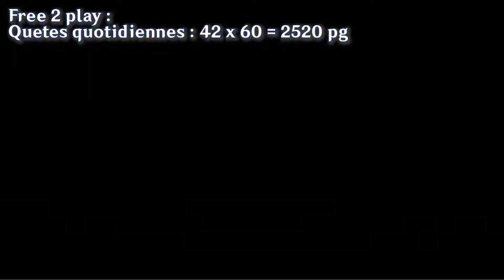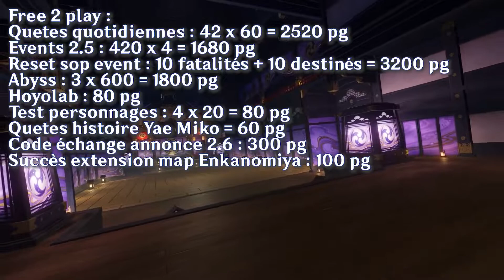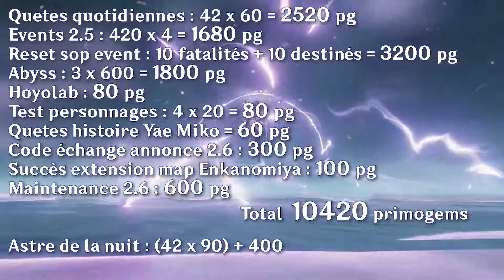Codes primo (description) live patch 2.5 ! | 6 MULTI GRATUITES en F2P! 10420 Primogems!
Codes primo (description) live patch 2.5 ! | 6 MULTI GRATUITES en F2P! 10420 Primogems!  (GENSHIN IMPACT)

codes ci dessous utilisable jusqu'au 4 février minuit !

Une brève vidéo pour calculer le nombre de primogems qu'on va pouvoir récolter en F2p durant ce patch 2.5 de Genshin Impact, 6 multi gratuites en free to play !
4 évènements 2.5 seront disponibles

Voici les 3 code du live Mihoyo 2.5 :
- VTPU3CQWYCSD (100 Primo-Gemmes et 10 minerais de renforcement mystique.)
- AB7VJC9EGDAZ (100 Primo-Gemmes et 5 Leçons du Héros)
- WT7D3CQEHVBM (100 Primo-Gemmes et 50000 Mora)

Salut, Je suis Shiisa ! Tu peux m'appeler Iainh, Rodolphe ou peu importe !

et laisse un like si tu as apprécié la vidéo!